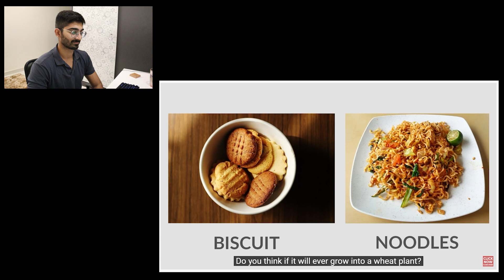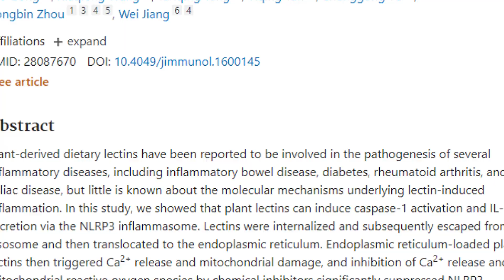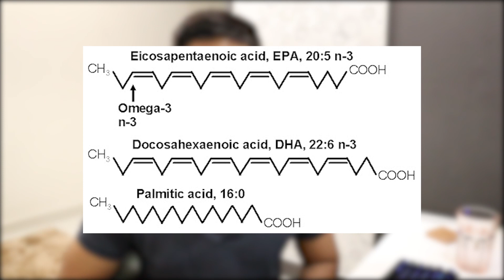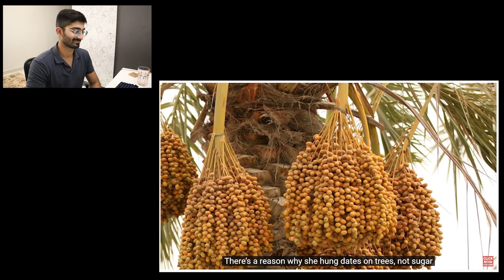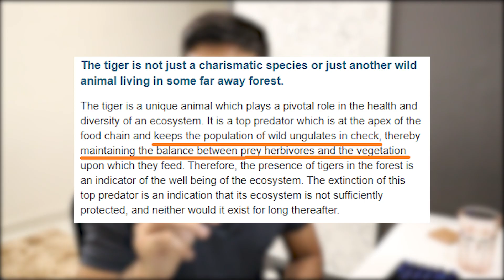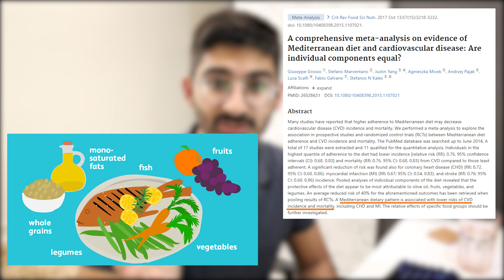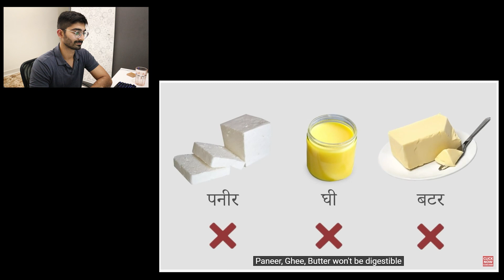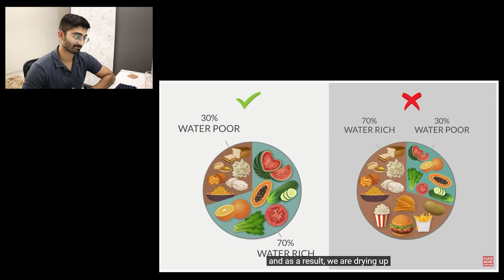Sattvic Movement Diet Review | Cures ALL Diseases? (PART - 1)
About Me:
Hey there!
I am Zaraish, a Certified Nutritionist, Personal Trainer, Fitness Consultant and a Lifestyle Coach from Hyderabad, India. Being passionate about Nutrition and Fitness, I love helping people with my knowledge and experience as a professional in this field. I love sharing information, but more than that I love gathering and acquiring new information; which again, I love sharing through videos here on my YouTube channel! :D

Also, Share my videos with your friends and family, I would really appreciate that! :D

Thanks and have a great time!

MY GEAR :
Table Microphone
Shotgun Mic (Camera mounted)